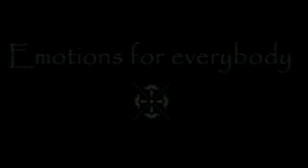Amusing Challenges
Expertos en experiencias Team Building - Experts in Team Building experiences

Grandes trabajos son consecuencia de la perseverancia. Los participantes serán divididos en equipos y éstos deberán superar una serie de retos. Llevarán a los marineros a buen recaudo en el Captain & Sailors; pondrán a prueba su puntería lanzando cámaras de neumáticos a un miembro del equipo que hará de palo en el Human Targets; atravesarán un campo de minas en el Minefield; intentarán encontrar unas balizas con la ayuda de un mapa y una brújula en el Orienteering y cruzarán una tela de araña en el Spider Web.

Great works are achieved through perseverance. The participants will be split into teams which must overcome a series of challenges. They will guide sailors to port in Captain & Sailors; test their marksmanship throwing inner-tubes at a member of the group who will be the target peg in Human Targets; try to find a safe path in Minefield; with compass and map they will try to locate the beacons in Orienteering and pick their way across a huge cobweb in Spider Web.

La persévérance accompagne les grands travaux. Les participants seront divisés en équipes et devront surmonter une série de défis. Ils amèneront les marins à bon port dans Captain & Sailors; ils testeront leur habilité en lançant des chambres à air à un membre de l'équipe qui sera une cible fixe dans Human Targets; ils traverseront un champ de mines dans Minefield; ils essayeront de trouver des balises avec l'aide d'une carte et d'une boussole dans Orienteering et traverseront une toile d'araignée dans Spider Web.

Grosse Projekte sind das Ergebnis von Standfestigkeit. Die Teilnehmer werden in Teams aufgeteilt und müssen verschiedenste Herausforderungen bewältigen. Beim Captain & Sailors Challenge sollen die Seemänner in Gewahrsam genommen werden, die Teilnehmer müssen beim Human Targets Challenge, in dem ein Teammitglied als lebender Pfahl fungiert, ihre Treffsicherheit unter Beweis stellen, ein Minenfeld überqueren (Minefield), mit Hilfe einer Karte und eines Kompass mehrere Stationen ausfindig machen (Orienteering) und ein Spinnennetz überquerten (Spider Web).

I lavori ben fatti sono conseguenza della perseveranza. I partecipanti saranno divisi in squadre e dovranno superare una serie di prove. Porteranno i marinai al riparo nel Captain & Sailors; metteranno alla prova la loro mira lanciando pneumatici di macchine a un componente della squadra che farà da palo nel Human Targets; attraverseranno un campo di mine nel Minefield; cercheranno di trovare dei segnali di riferimento con l'aiuto di una cartina e una bussola nell' Orienteering e intrecceranno la tela del ragno nello Spider Web.